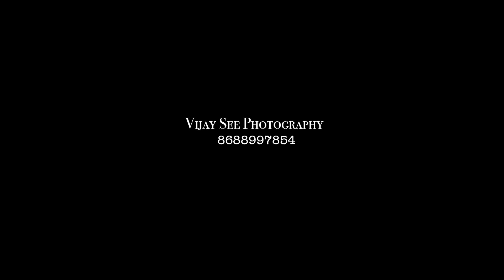Cakesmash shoot Survi Krithik Goud